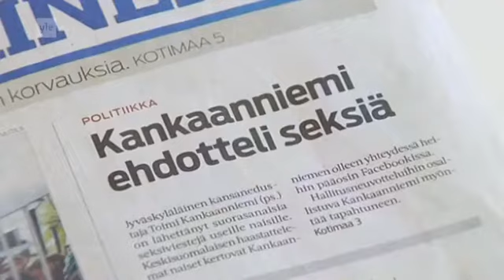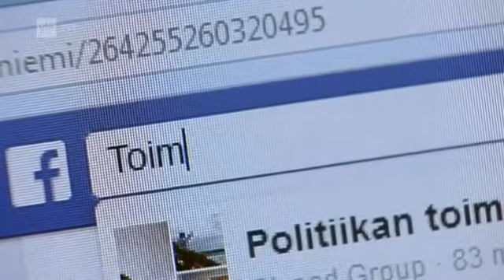Toimi Kankaanniemen viestittelyt – Naisjaosto kuritti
Perussuomalaisten Toimi Kankaanniemi antoi vaali-iltana 19.4 näin hyveellisen haastattelun, muiden törttöilyistä. Kankaanniemi itse salaa lähetellyt oman puolueen naisille seksipainotteisia Facebook-viestejä. Hallitusneuvotteluissa kolahti 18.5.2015: naiset antoivat seksiviestit lehdistölle.